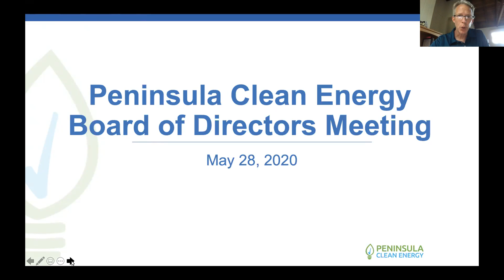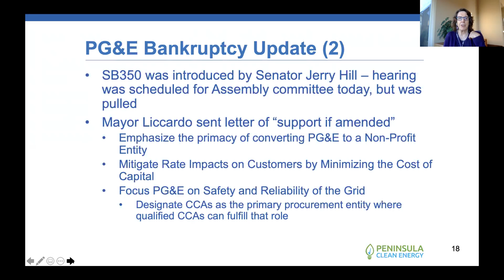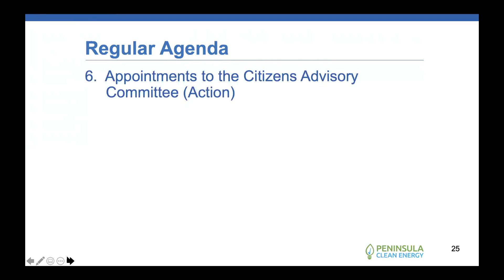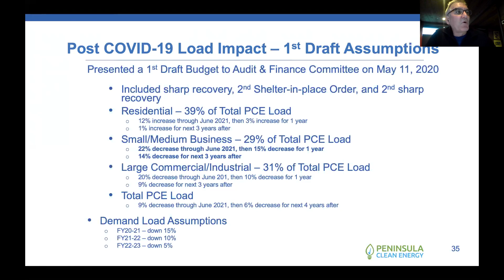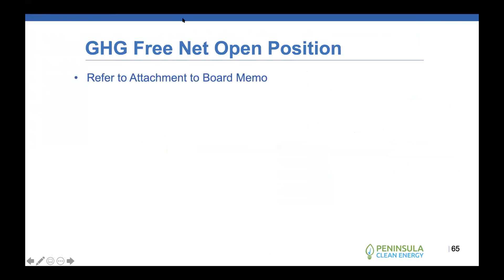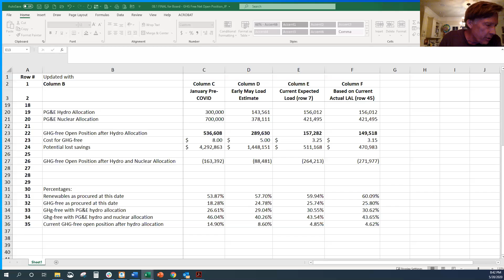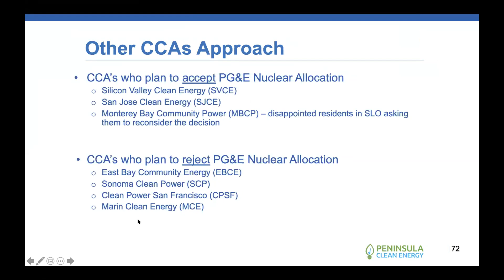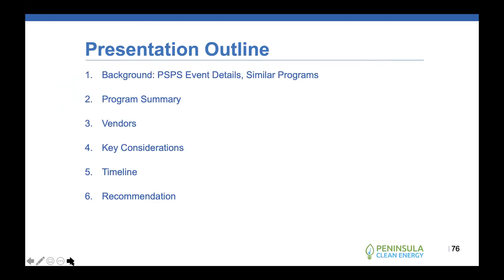Board Meeting May 28 2020 Part 1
Peninsula Clean Energy Board Meeting May 28  2020 Part 1